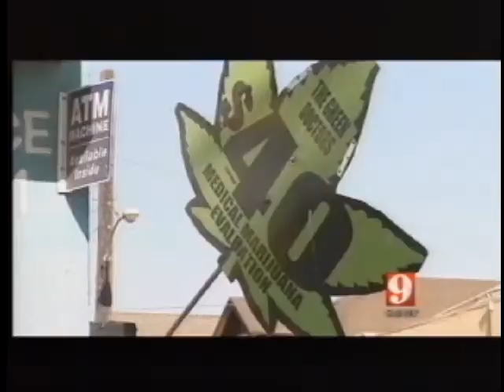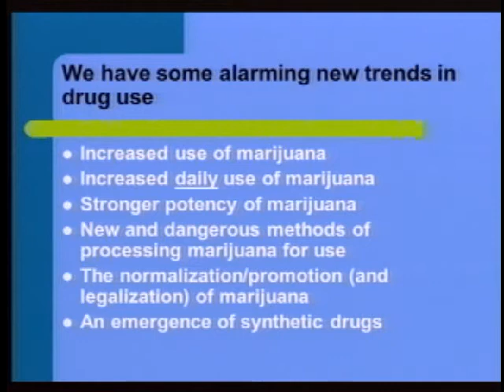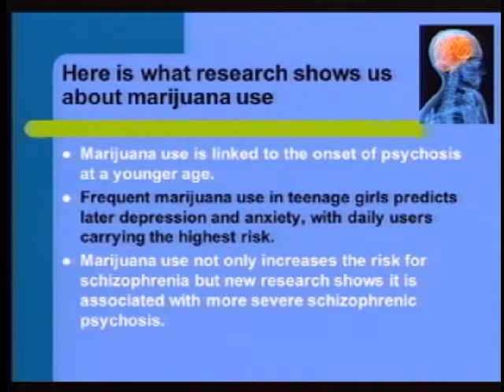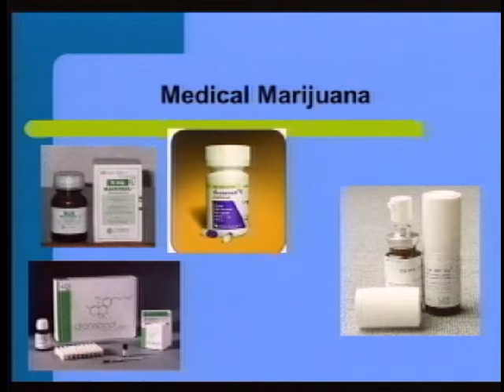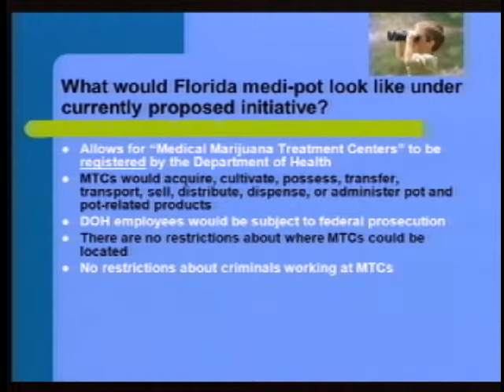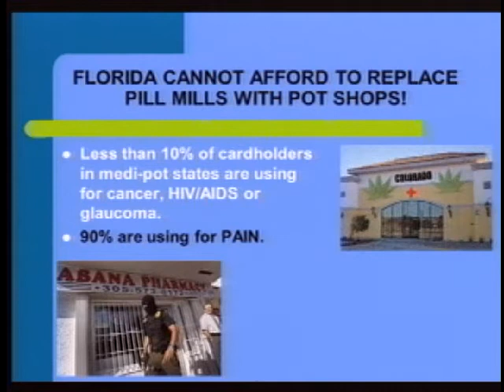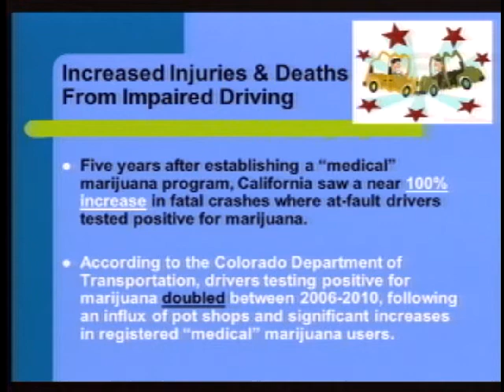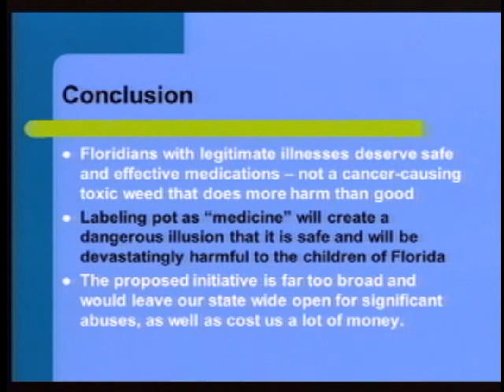Community Awareness Presentation: The Blunt Truth 1/27/2014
Calvina Fay the executive director of Drug Free America Foundation, Inc. and Save Our Society From Drugs  (S.O.S.). Drug Free America Foundation speaks to Drug Free Collier audience on the "Blunt Truth" about legalization of medical marijuana and all the potential ramifications that could occur in Florida.